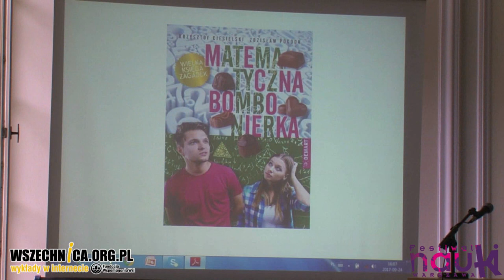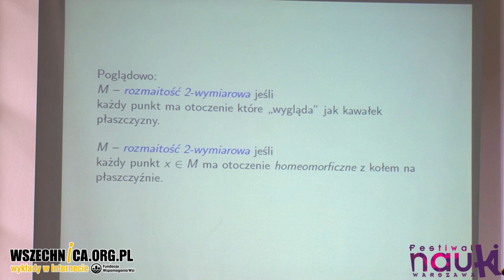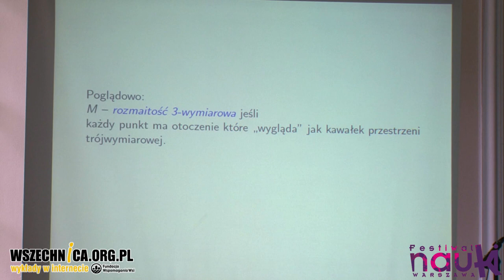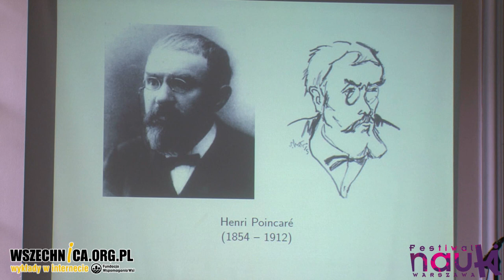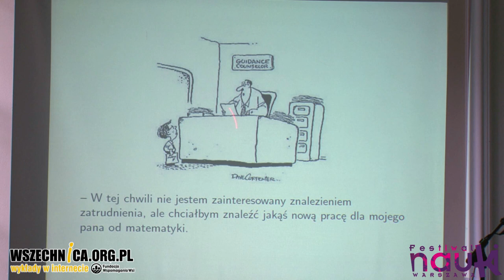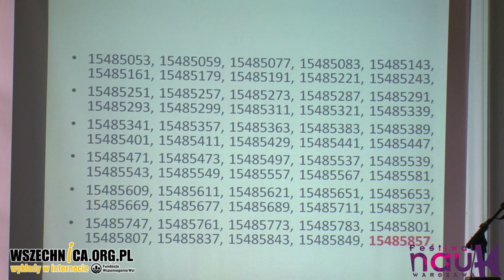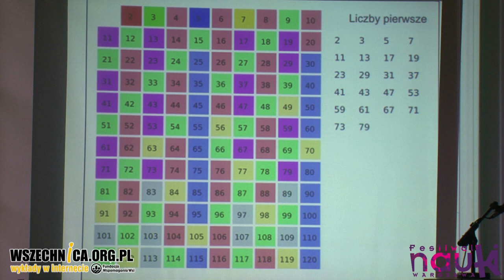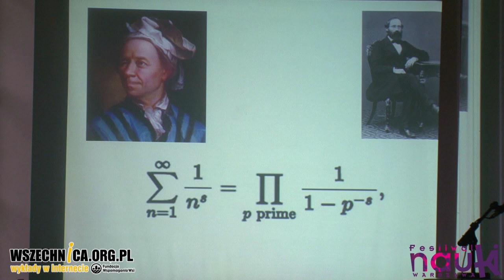O nietypowych kształtach i niesfornych liczbach – dr Krzysztof Ciesielski, dr Zdzisław Pogoda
Wykład dr. Krzysztofa Ciesielskiego i dr. Zdzisława Pogody, autorów książki „Matematyczna bombonierka”, XXI Festiwal Nauki w Warszawie, 24 września 2017 [1h08min]

Wbrew społecznym stereotypom matematyka może być ciekawa i intrygująca! Przekonywali o tym podczas wykładu w trakcie XXI Festiwalu Nauki matematycy dr Krzysztof Ciesielski i dr Zdzisław Pogoda – autorzy książki „Matematyczna bombonierka”, prezentując różne ciekawostki i anegdoty związane ze swoją dziedziną wiedzy.

Prelegenci, którzy w ubiegłym roku otrzymali za swoją książkę nagrodę „Złotej róży” dla najlepszej publikacji popularnonaukowej, podzieli swoje wystąpienie na dwie części. Część pierwsza poprowadzona przez dr. Krzysztofa Ciesielskiego, poświęcona została geometrii. W trakcie drugiej, dr Zdzisław Ciesielski mówił o zagadnieniach związanych z liczbami.

Dr Ciesielski przedstawił słuchaczom rozmaitości dwuwymiarowe i trójwymiarowe. Mowa była m.in. o płaszczakach, butelce Kleina i hipotezie Poincarégo (udowodnionej przez rosyjskiego matematyka Grigorija Perelmana). Dr Pogoda mówił przede wszystkim o różnych zagadkach związanych z liczbami pierwszymi. Wśród poruszonych przez niego zagadnień znalazły się liczby pierwsze Mersenne’a, sito Eratostenesa, liczby bliźniacze, trojaczki czy hipoteza Goldbacha.